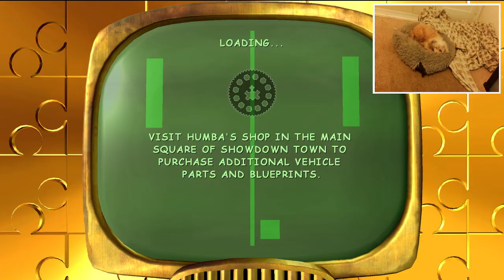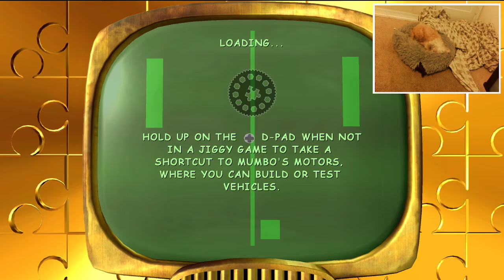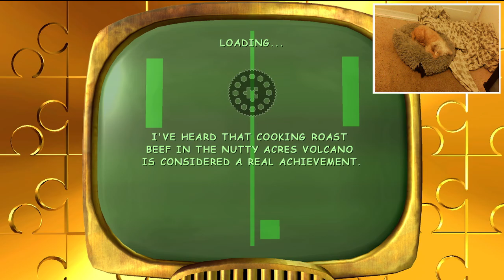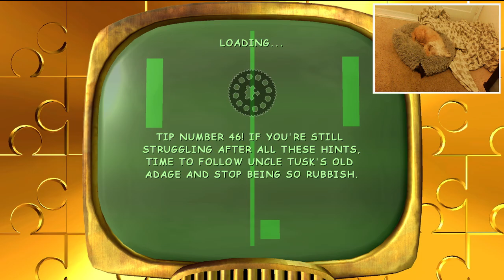Banjo Kazooie Nuts & Bolts: Part 11 - Jinjo Hunting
Where the lil' fellas at?

Twitch.tv/wavedog23
Twitter.com/wavedog23